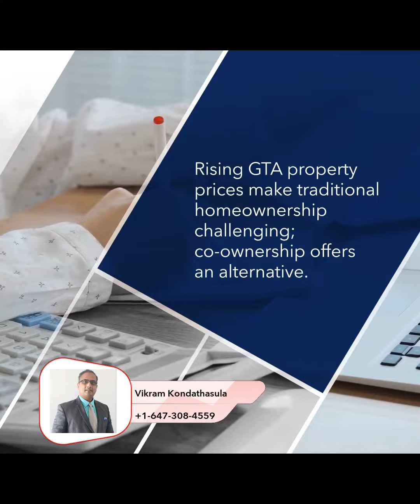Is Co-Ownership the Future of GTA Real Estate?